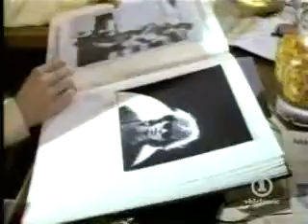Julian Cope Charolette Anne